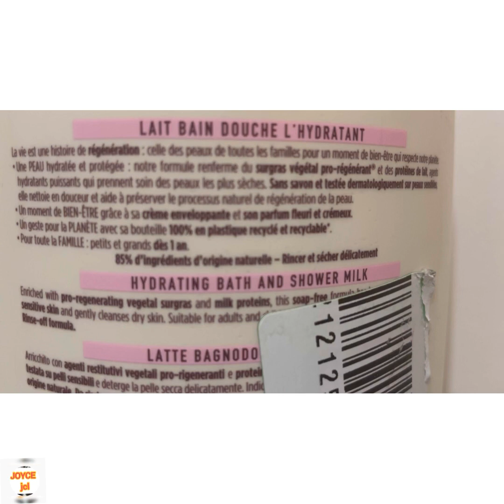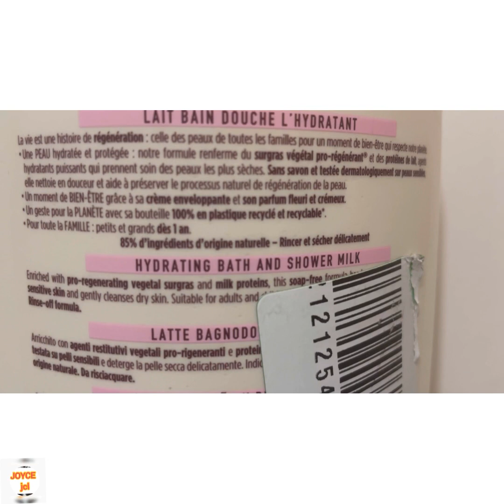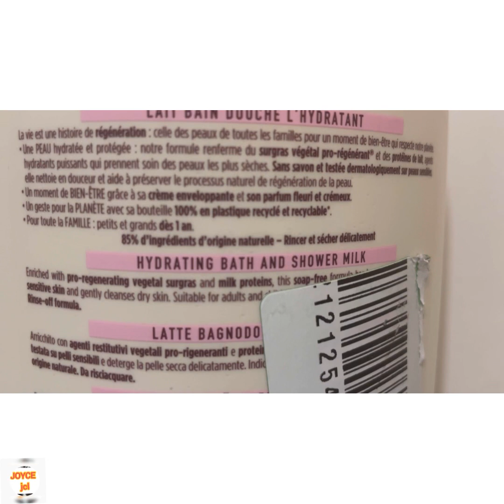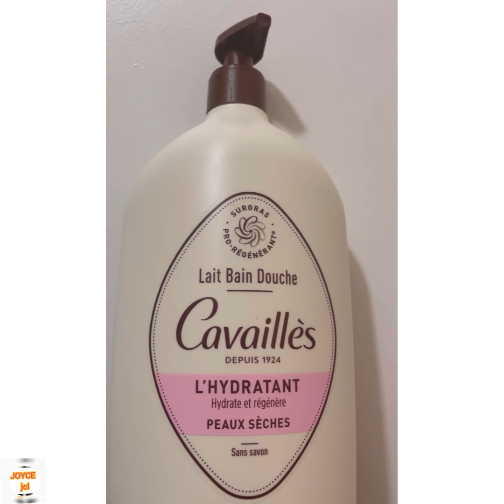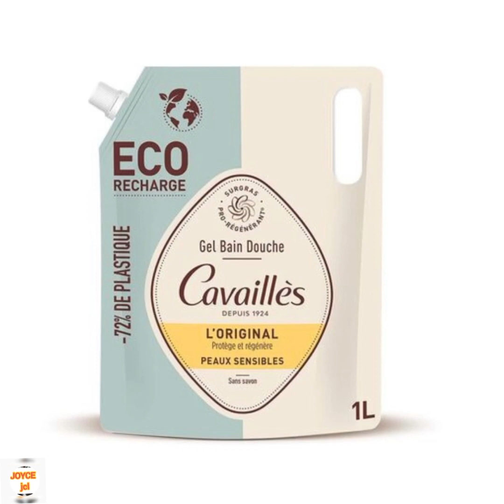LE NOUVEAU GEL DOUCHE ROGÉ CAVAILLÈS🌸Peau éclatante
Gel Douche hydratant Rogé Cavaillès

Visage sans taches